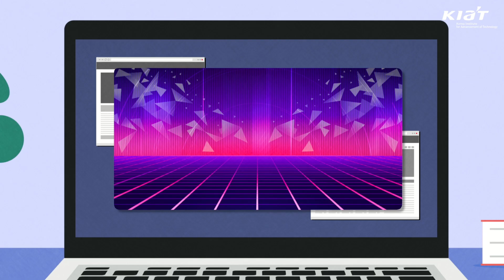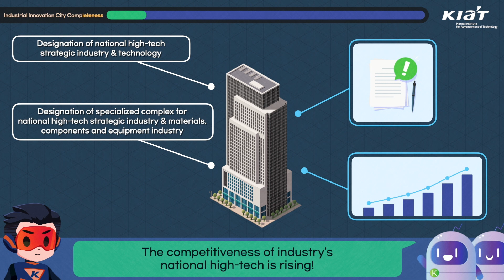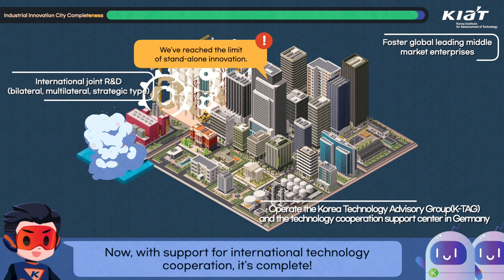[ENG/Industrial Innovation Simulation] Grow with KIAT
KIAT is working hard to promote industrial technology in Korea !

From now on, we will learn about the roles and functions of KIAT one by one through simulation😉